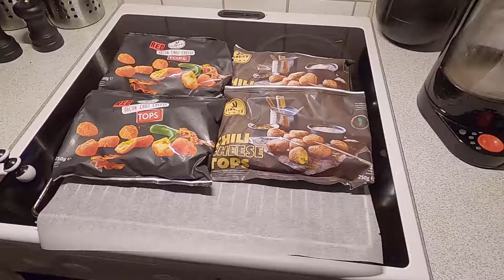Chili Cheese Tops Challenge Med TheScandiBros-Viking | Danish/Dansk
Vi skal spise 40 Chili Cheese Tops.
Det skal nok blive sjovt.
Tak for at kigge med, i er fantastiske.

Hvis de ikke er på denne liste, så er de ikke en del af "TheScandiBros".